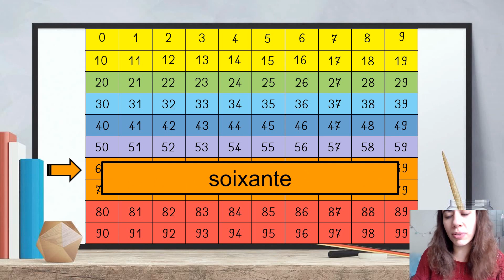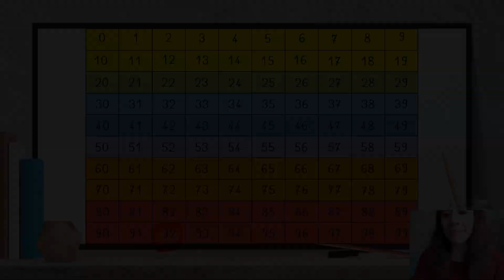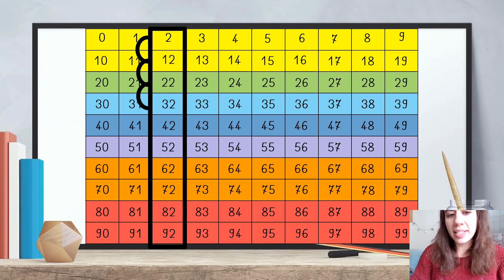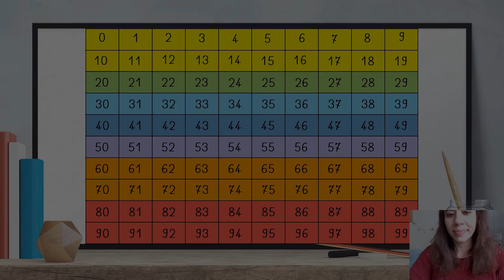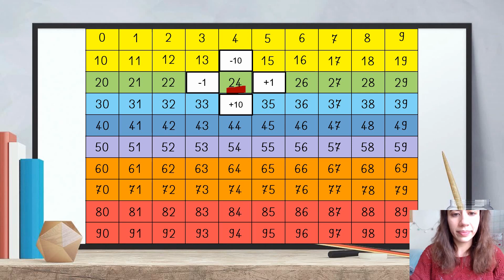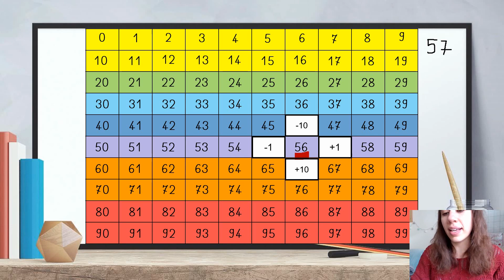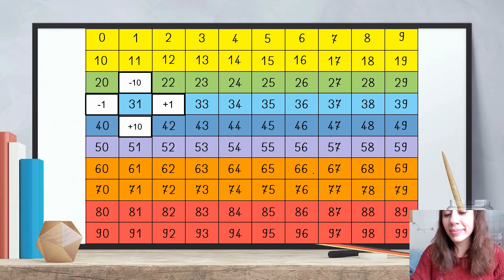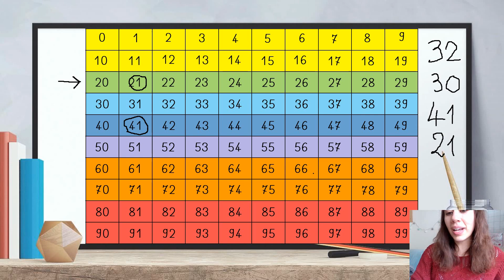Exercices sur le tableau des nombres